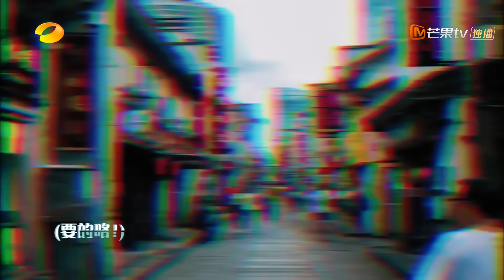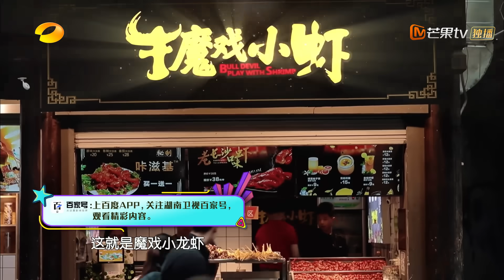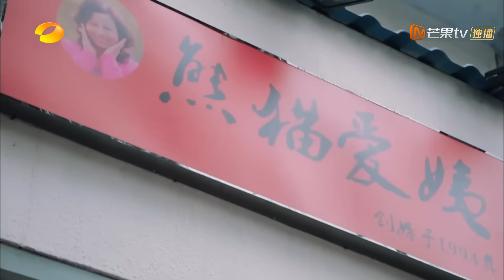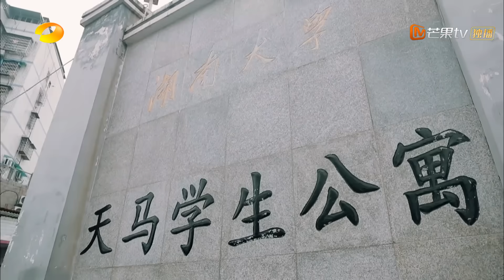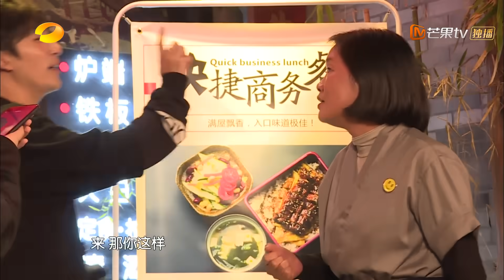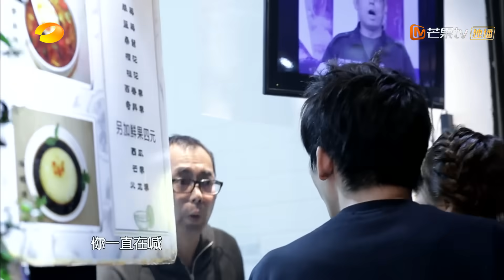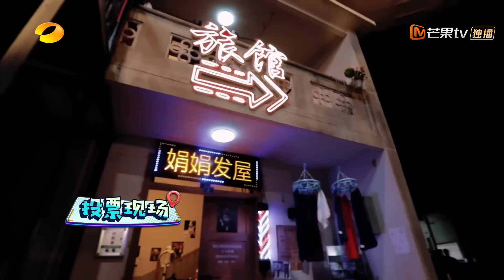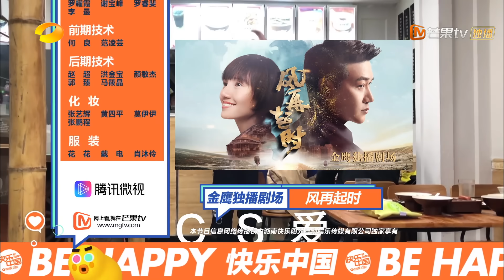《快乐哆唻咪》第7期：沈梦辰刘维太平街尬跳广场舞 大张伟自创手势舞表白长沙 Do Re Mi EP7 【湖南卫视官方频道】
《快乐哆唻咪》YouTube更新时间：北京时间 每周日 1:00 带你玩转潮拍！

本期看点：快乐哆唻咪# 长沙站，大张伟自创手势舞表白长沙，杨迪方程式赛车体验速度与激情，沈梦辰、刘维太平街尬跳广场舞！更多精彩内容，《快乐哆唻咪》等你来看！ ​​​

《快乐哆唻咪》：“综艺三剑客”大张伟、杨迪、刘维组成全新的常驻明星玩家团，分别搭档人气颇高的短视频创作人张欣尧、野红梅、代古拉K，用短视频拍摄作为内核输出，创新大胆而充满想象。将“记录”与“城市”融为一体，节目意在用短视频刷出全民对生活的热情，最直观地传递生活在这座城市中“本地人”的真实体验，以唤起观众对自己城市的热情。发现更有趣！将用最有互动感的方式，记录每个城市的烟火气，也为这个城市发现更多鲜活的“打卡”之地。